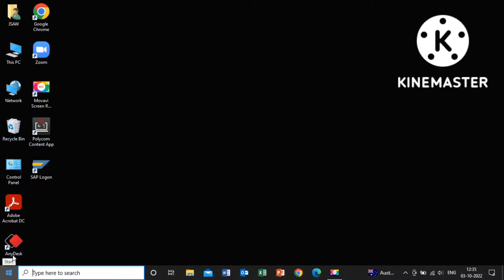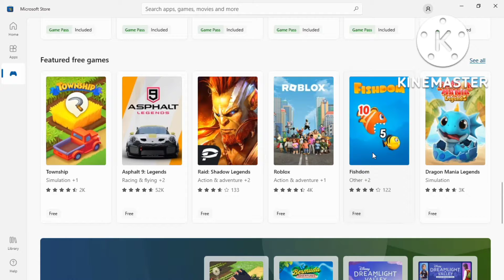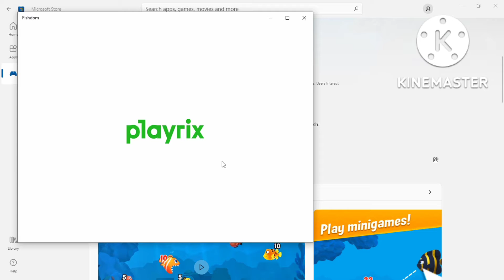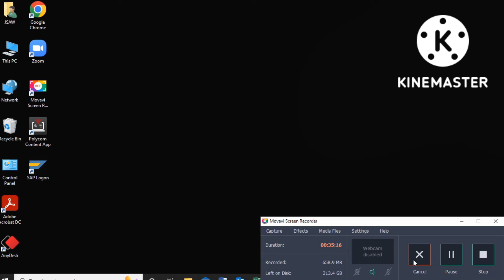How to download, install and play Fishdom game on your Windows 10 laptop for free